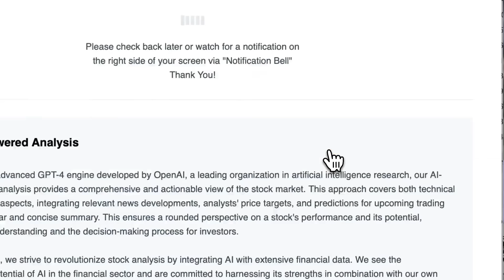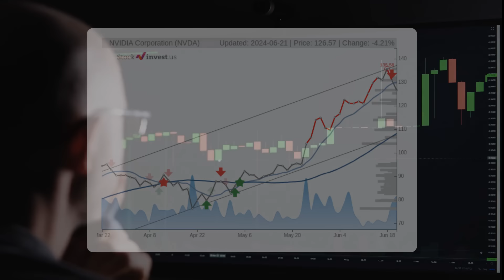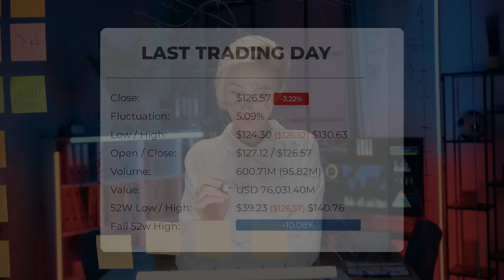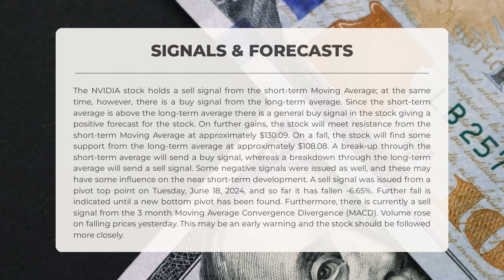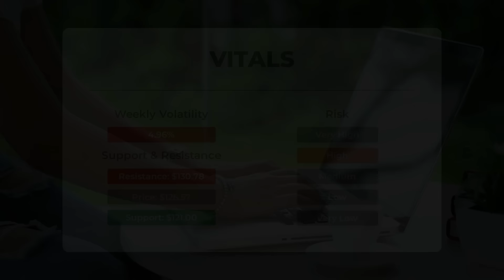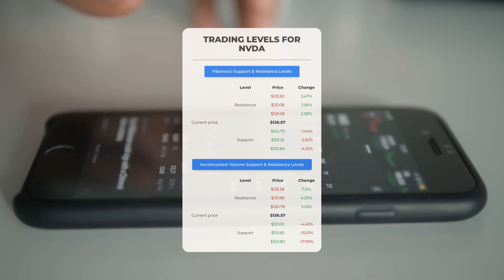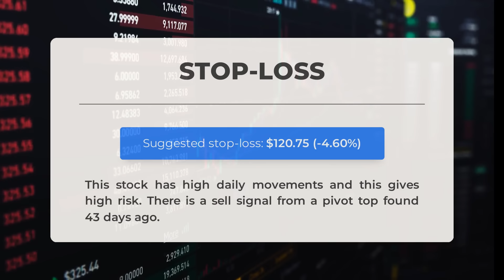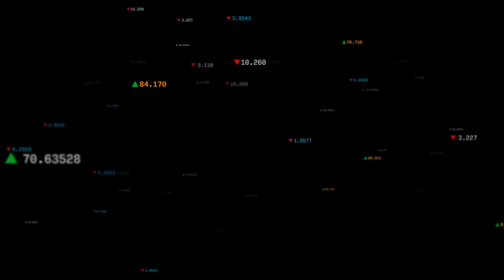8 Key Facts About NVDA Stock on Monday, June 24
NVIDIA price prediction was made for Monday, June 24, 2024

We go over the NVDA Inc. stock and give our stock price prediction (NVDA). Our NVDA stock price analysis and stock price forecast on NVDA for Monday, June 24, 2024

NVIDIA Stock Analysis - NVDA Stock Price Prediction for Monday, June 24, 2024